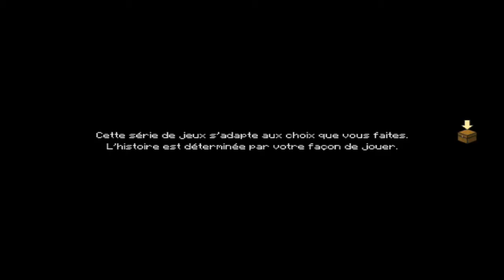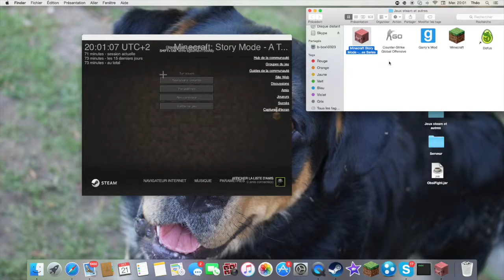Minecraft: Story Mode Ep 1 FR - Jokertheo2002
Bonjour, je commence une série sur Minecraft Story Mode après pas mal de temps d'inactivité sur la chaîne. J'espère que cela vous plaira et si vous aimez likez ;) !